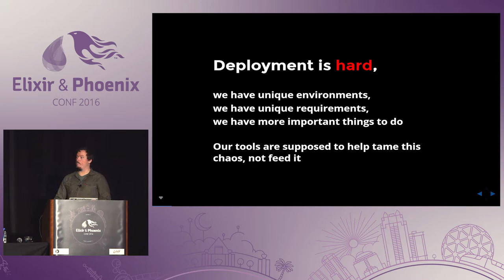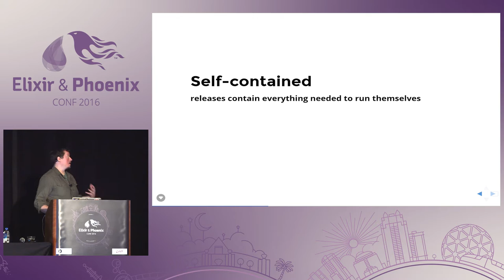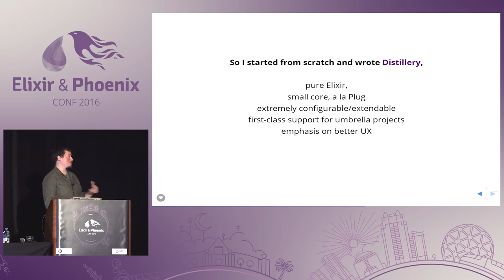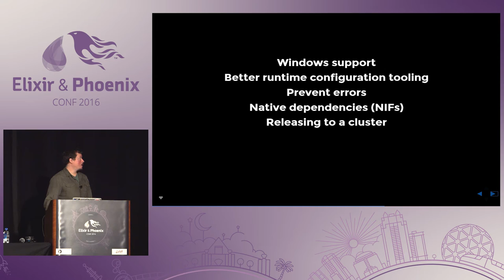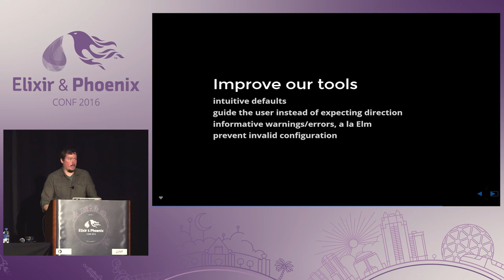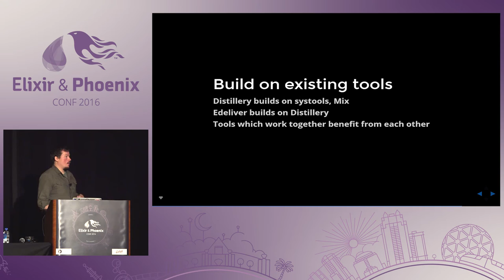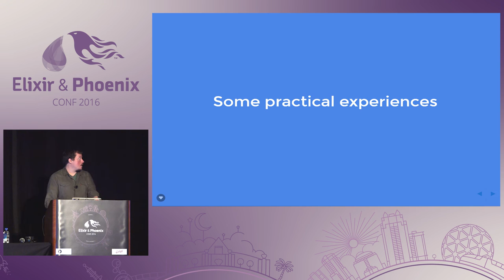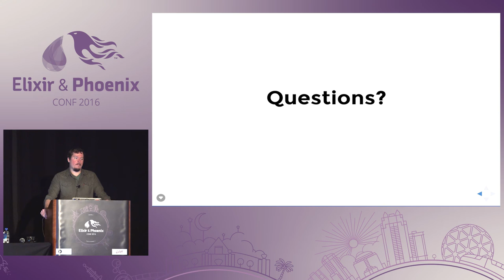ElixirConf 2016 - The future of Deployment in Elixir by Paul Schoenfelder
Due to technical difficulties the audio had to be taken from the camera. We apologize for the poor audio quality.

The future of Deployment in Elixir by Paul Schoenfelder

This talk will cover the current state of releases in Elixir, where things are headed with exrm, and how releases are making their way into Elixir itself. We will also see how releases fit into the current deployment landscape with the proliferation of containerized infrastructure; and approaches to deploying clusters of nodes with releases. I'll cover the approaches I've taken at work, lessons learned, and tools that can help.